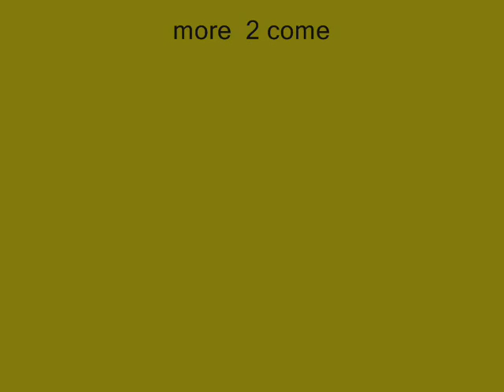wtf 2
wtf part 2. with many clips of wacky clips of me and josh being wacky